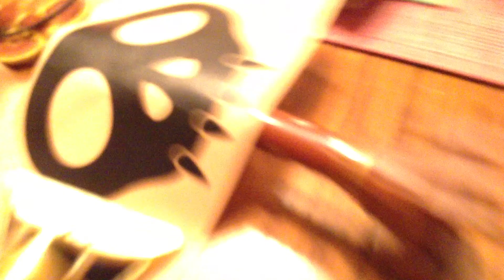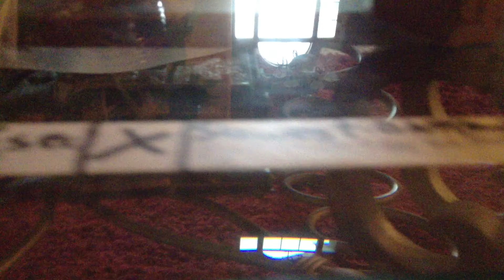Skylanders Giants: Axecutioner's Revenge! (Part 11 of 11) (FINAL)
This is it! The End.